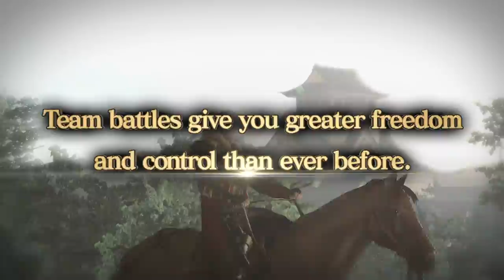Samurai Warriors 4 Empires Trailer